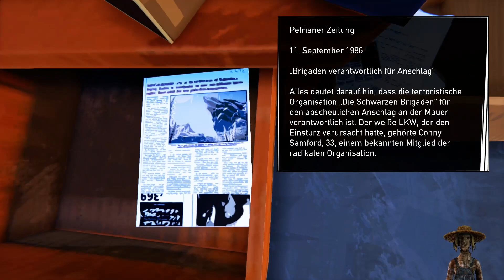Let's Play | ROAD 96 | 002: Klauen ist doch so ähnlich wie ausleihen, oder?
Erkämpfe dir in diesem irren, von renommierten Indie-Machern entwickelten Roadtrip, per Anhalter den Weg in die Freiheit. Kein Weg ist wie der andere!